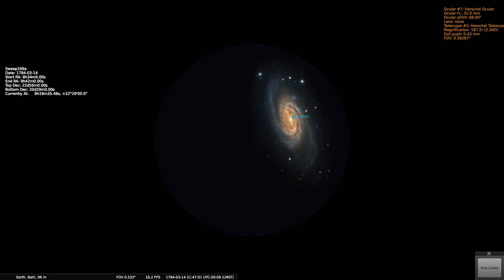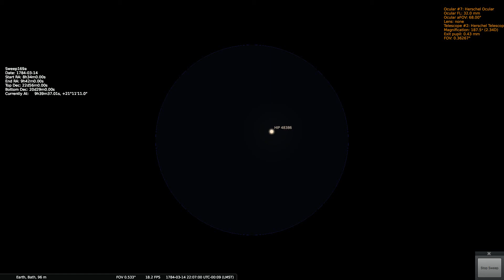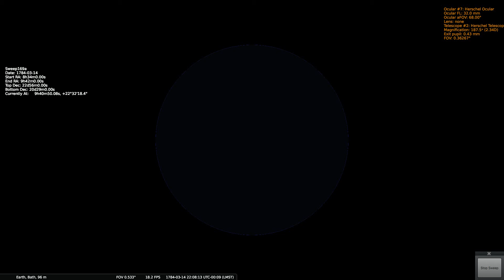Herschels Sweep 169a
Sweep 169a, conducted on 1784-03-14. Coord's (for 1800) Start RA=8h34m0.00s; End RA=9h42m0.00s; Start Dec=22d56m0.00s; End Dec=20d29m0.00s